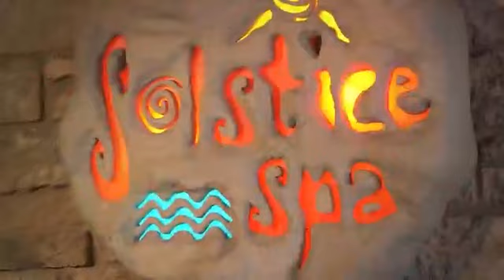Elkhorn Resort (#1080)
Under a blanket of lush forest, where scenic splendor reaches the northern sky, there is a natural paradise. A wooded playground that puts guests in touch with family, friends and timeless beauty. Discover Elkhorn Resort.